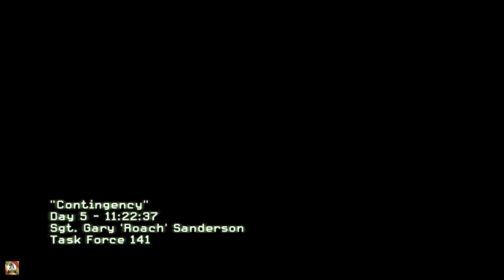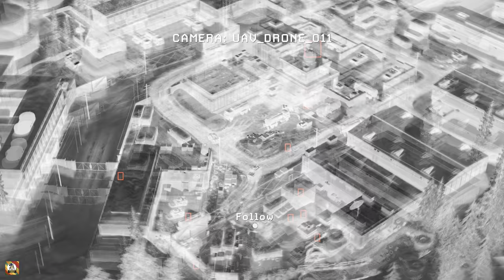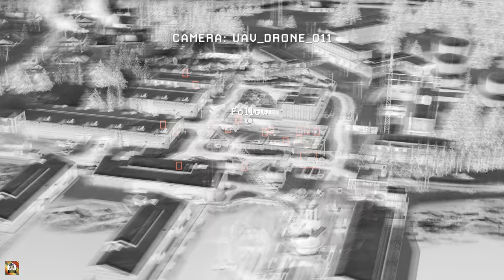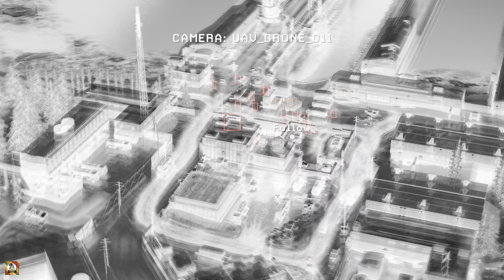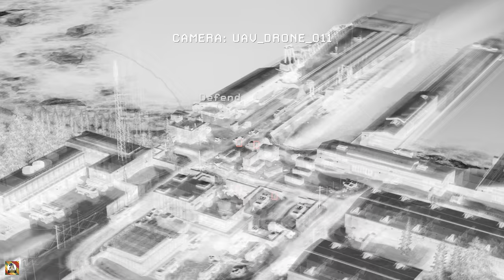CALL OF DUTY: MODERN WARFARE 2 -CONTIGENCY- GAMEPLAY WTIH RTX 4090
"Contingency" is a significant mission in Call of Duty: Modern Warfare 2 where players once again step into the shoes of Sergeant Gary "Roach" Sanderson, a member of Task Force 141. The mission is set in Russia and involves a covert operation to obtain valuable intelligence.

The gameplay starts with Task Force 141 infiltrating a Russian military facility in an attempt to retrieve sensitive information. Players navigate through a snow-covered environment, engaging enemy soldiers and utilizing stealth to progress through the mission.

"Contingency" emphasizes stealth and tactical gameplay, allowing players to approach objectives using various strategies. The environment provides opportunities for sniping and long-range engagements, as well as close-quarters combat as players move deeper into the facility.

The mission features a mix of intense firefights, stealthy infiltration, and strategic decision-making as players work to accomplish their objectives while facing resistance from well-armed enemy forces.

"Contingency" stands out for its diverse gameplay elements, showcasing the versatility of Task Force 141 in executing clandestine operations and their ability to adapt to different combat scenarios to achieve their mission goals.